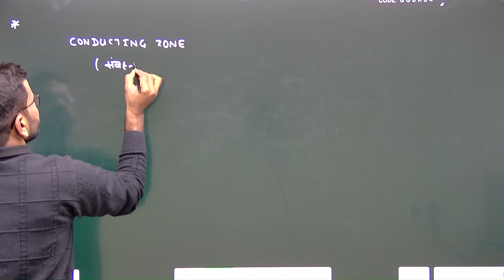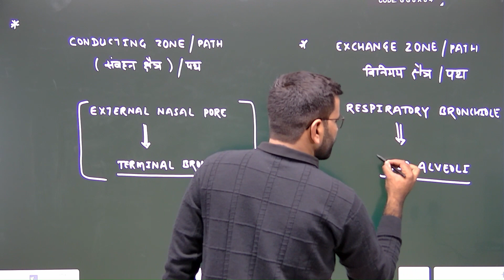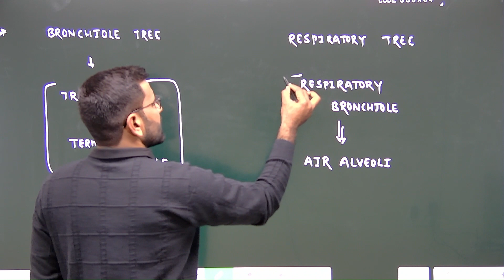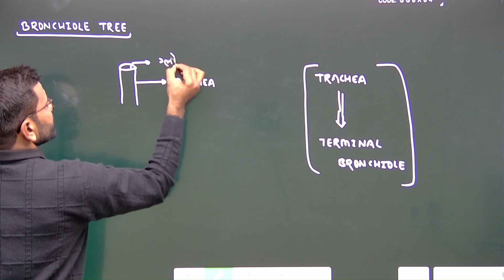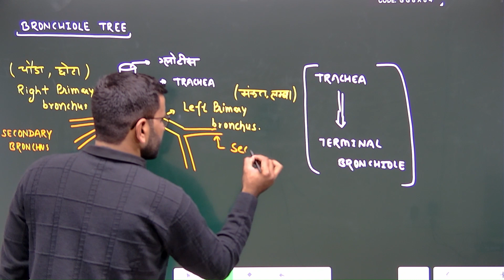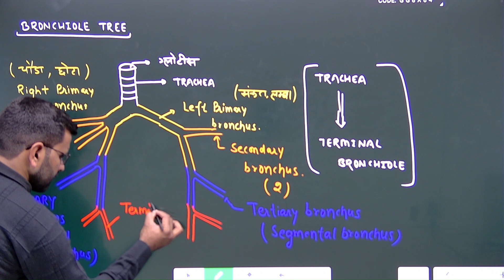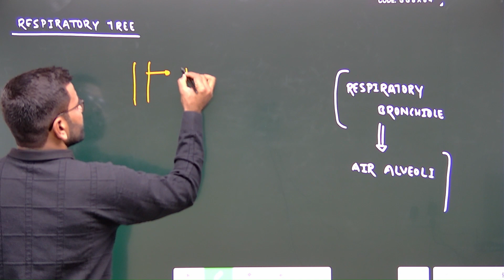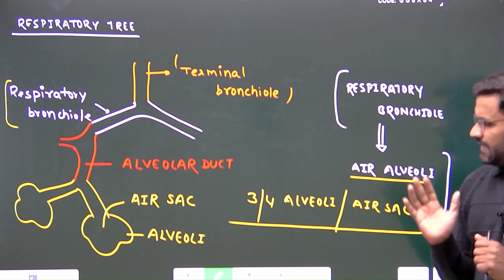II 1STGRADEBIOLOGY II SCHOOL LECTURER II BRONCHIOLE TREE AND RESPIRATORY TREE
II CONDUCTION  ZONE II RESPIRATORY ZONE II BRONCHIOLE TREE II RESPIRATORY TREE II AIR ALVEOLI II BIOLOGY II 1STGRADE II RPSC II SCHOOL LECTURER II